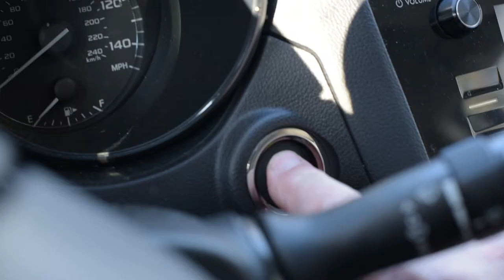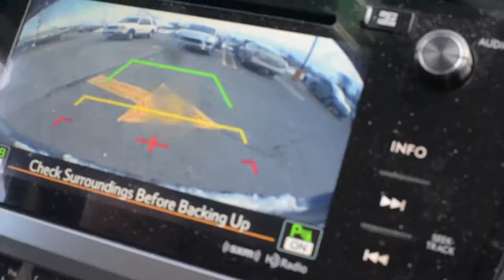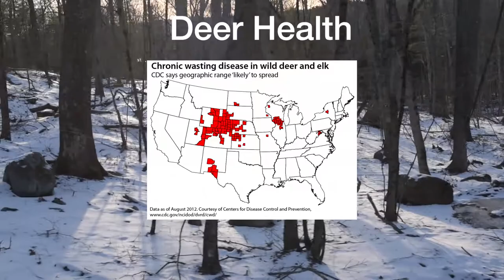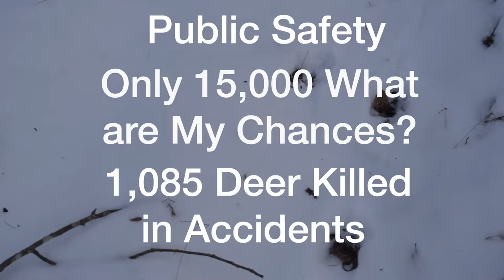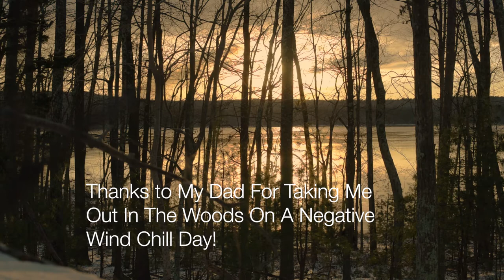Deer In Rhode Island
A Film by Benjamin O'Neil